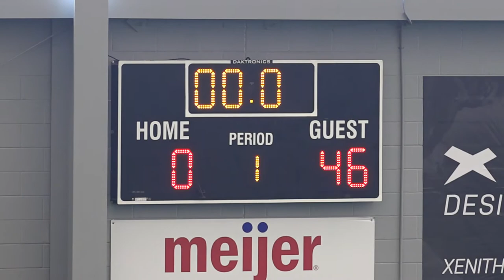CE Stars 14U vs Rebels 2 10